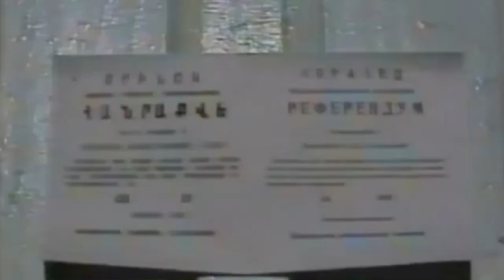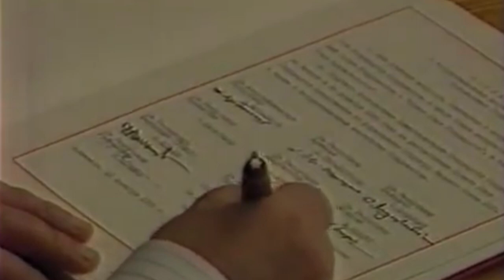06. 1991 - ՀԱԴՐՈՒԹ